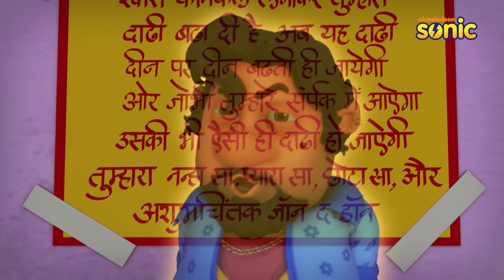Motu Patlu | मोटू पतलू | Full Episode | Badhti ka naam dadhi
Motu and Patlu wake up to the bizarre sight of them with the funny beard on their face. They find out that John is responsible for this scheme and anyone coming in contact with the two will grow facial hair as well. How will the two friends get out of this odd beard problem?